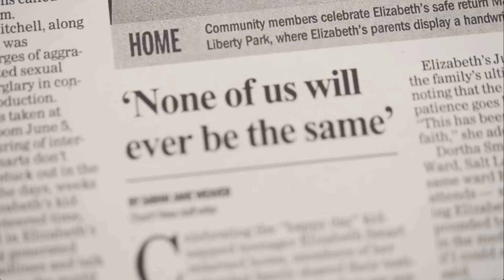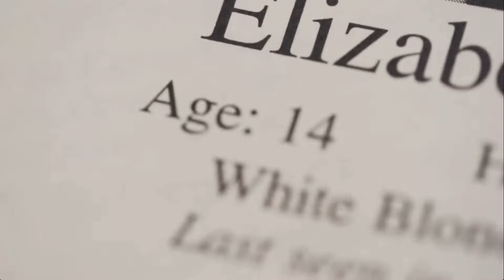From Victim to Inspiration: The Sociological Impact of Unbreakable Elizabeth Smart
In this video, we'll be looking at the social impact of Unbreakable Elizabeth Smart, the woman who was kidnapped at the age of 14 and lived to tell her incredible story.

We'll be exploring her autobiography, her case and its impact on the community. We'll also be discussing the work the Elizabeth Smart Foundation is doing to help prevent such crimes from happening to other children. This is an important and inspiring video, and I hope you'll join us as we explore the social impact of Unbreakable Elizabeth Smart!
Welcome back to MINDSETtv, where we delve into the depths of human behavior and societal norms.

We're exploring a story of unimaginable strength and hope: Elizabeth Smart's journey. This video will take you through the harrowing tale of Elizabeth's abduction and her incredible resilience that led to her eventual escape. We'll also discuss the sociological impact of her story and how it has influenced society's perception of survival and resilience. 👍🔔📚